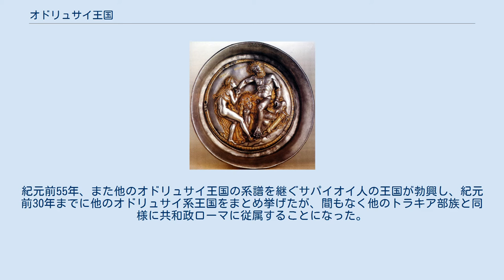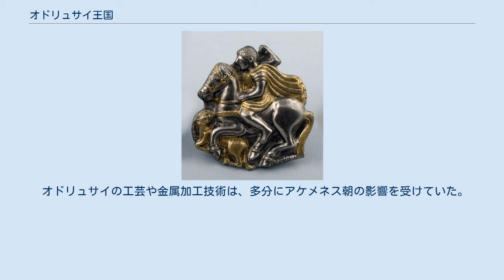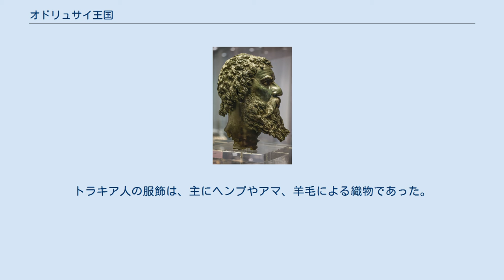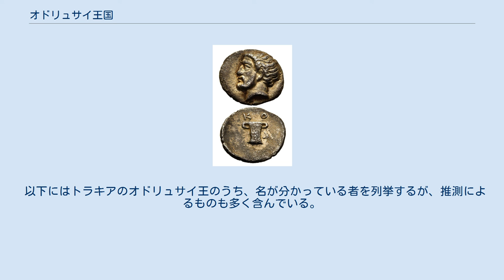オドリュサイ王国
オドリュサイ王国（オドリュサイおうこく、古代ギリシア語: Βασίλειον Ὀδρυσῶν; ラテン語: Regnum Odrysium）は、紀元前5世紀から紀元後1世紀にかけてトラキアに存在した、40以上のトラキア人諸部族と22の王国からなる連合国家。
その領域は現在のブルガリアを中心に、ルーマニア南東部（北ドブロジャ）、ギリシャ北部、トルコ領東トラキアにあたる地域まで及んだ。
 首都は一つではなく、王は各地を巡回していたと考えられている。
例えばオドリュッサ、後のウスクダマ（現エディルネ）に比定されている都市は、その名が刻まれた硬貨が残っている。
またコテュス1世が建設したスタロセル、セウテス3世が紀元前315年に建設したセウトポリス、より早期にはヴィゼも首都の一つとされた。
王国は紀元前5世紀末から紀元前4世紀末にかけて分裂し、紀元前4世紀末にはカビレも首都の一つとなった。
 マリツァ川平原に住んでいたオドリュサイ人 (オドリュサエ、古代ギリシア語: Ὀδρύσαι) は、トラキア人の中で最も強力な部族だった。
その領域は現在のブルガリア南部国境地帯、ギリシャ北東部、エディルネを中心とするトルコ領東トラキアにまで至り、その中央をアルテスクス川が貫いていた。
最初にオドリュサイ人に関する記述を残したのは、ヘロドトスである。
クセノポンによれば、オドリュサイ人は戦士を埋葬した後に競馬を行い、膨大な量のワインを飲み干す習慣があった。
 トラキア王コテュス1世のディオボル銀貨 紀元前6世紀末、トラキアはアケメネス朝のダレイオス1世に征服された。
イオニアの反乱によって一時期その支配から脱するも、紀元前492年にマルドニオスによって再制圧された。
アケメネス朝下でトラキアはスクドゥラ州に組み込まれたが、たびたびスキタイ人やギリシア人の侵入を受けた。
 おそらくアケメネス朝がギリシア諸都市に敗れた（第二次ペルシア戦争）後の紀元前470年ごろ、テレス1世が単独王として多数のトラキア部族を統合し、最初のトラキア人国家オドリュサイ王国を建国した。
 ゴリャマタ・モギラ・トゥムルスのオドリュサイ貴族墳墓から発掘された、黄金の冠。
 テレス1世やスィタルケス（在位:紀元前431年 - 紀元前421年）の時代、王国の拡大は頂点に達し、東は黒海、北はドナウ川、北西は大部族トリバッロイ人の領域、南西はストルマ川の平野部、そしてエーゲ海にまで至った。
これを現在の地図に当てはめると、ブルガリア、ルーマニア領北ドブロジャ、トルコ領東トラキア、マリツァ川からストルマ川までのギリシャ領西トラキアにあたる。
ただし、黒海やエーゲ海の海岸線の大部分はギリシア人都市が支配していた。
またこの全領域に中央の王権が及んでいたとはいえず、王と各地の部族との関係はそれぞれ差異があった。
 歴史家のZ・H・アーチボルドは、次のように述べている。
 オドリュサイ人は、バルカン半島東部に部族体制を超えた最初の国家を建設した。
彼らの王は外からはたいてい「トラキア王」と呼ばれたが、実際には彼らの力はトラキア全土には及んでいなかった。
領域内においても王権の強さは流動的だった。
 オドリュサイ王国の領域では、多くのトラキア人部族やダキア・モエシア人部族が一人の王を戴いてゆるやかに連帯しており、大まかな内政や外交を統一していた。
オドリュサイ王国は単なる部族連合を超えた、より安定した国家となる環境が整っていたが、そのような道を歩むことは無かった。
オドリュサイ王は自身と首都の権力を高めようとしたものの、各地の分離的な傾向が上回った。
オドリュサイ王国の軍事は各部族内のエリート層が担っていたため、その軍事行動は統制が取れないことがしばしばあった。
常に反中央的な行動をとる部族もいれば、王国の領域外にとどまる部族もいた。
紀元前5世紀末から紀元前4世紀初頭にかけて、オドリュサイ王国は内紛により三つに分裂した。
トラキア人の政治的・軍事的勢力が弱まるのと対照的に、南西のマケドニア王国が台頭し、トラキア人にとって危険で野心的なライバルとなっていった。
 ヘロドトスやトゥキディデスらギリシアの歴史家は、5世紀末にトラキアのオドリュサイ族の中から王家が現れ、ドナウ川からエーゲ海に至る地域の大分部分の人々を支配するようになったことを紹介している。
後の時代の歴史家の記録やオドリュサイ王が発行した貨幣、碑文などから、この王家は1世紀初頭まで続いたことがわかる。
ただし、彼らの勢力...